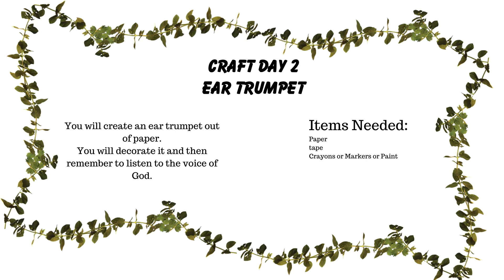Crafts Day 2